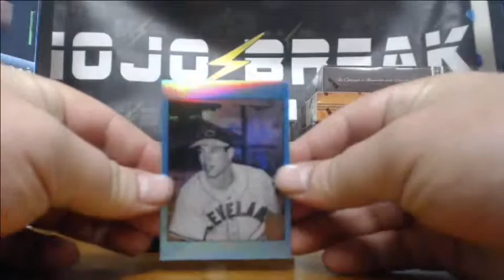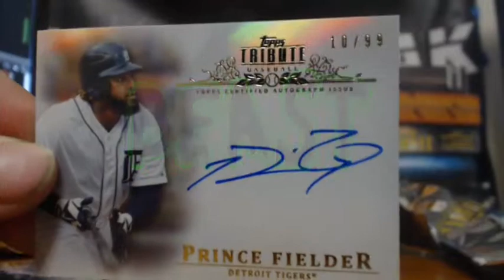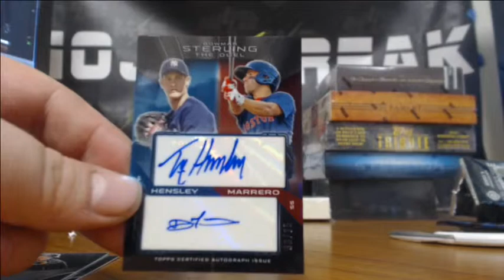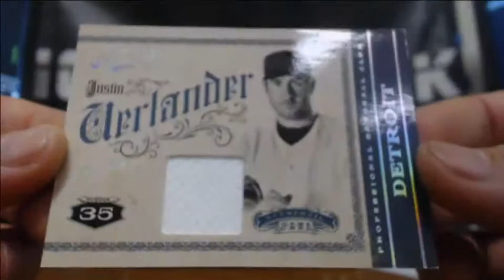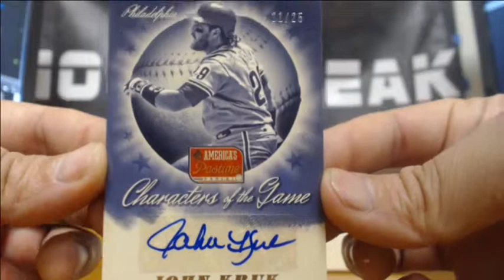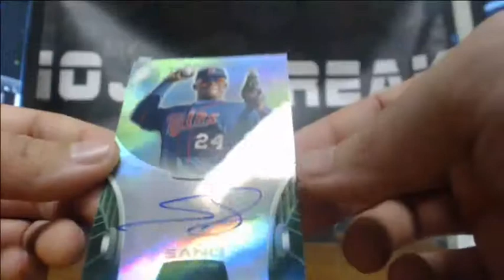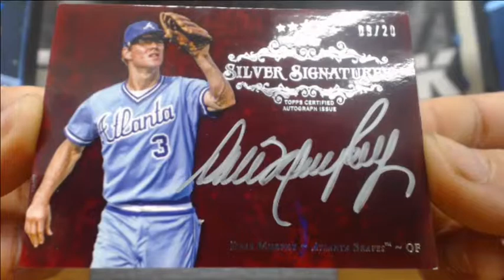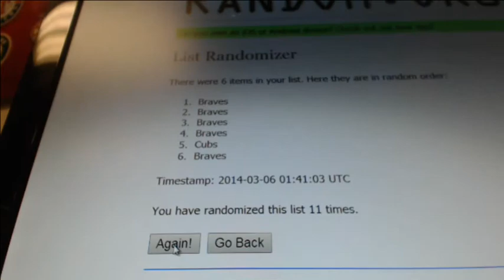MLB 11 Box Random 3/5